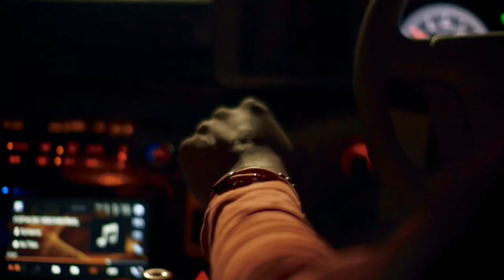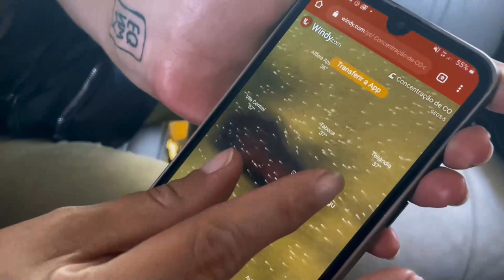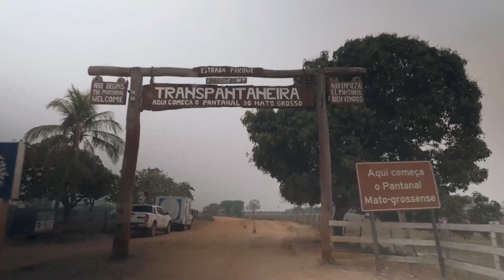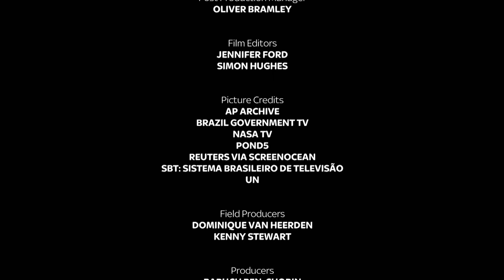Hotspots: Illegal plastics in Kenya and devastating wildfires in the Amazon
In this episode of Hotspots, Sky's Alex Crawford's team plunge into deep waters to investigate the illegal plastics trade in Kenya.

And in South America, Stuart Ramsay is in the Amazon where wildfires are devastating landscapes and livelihoods.

and download our apps